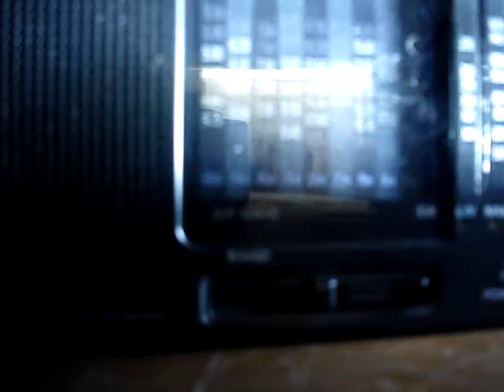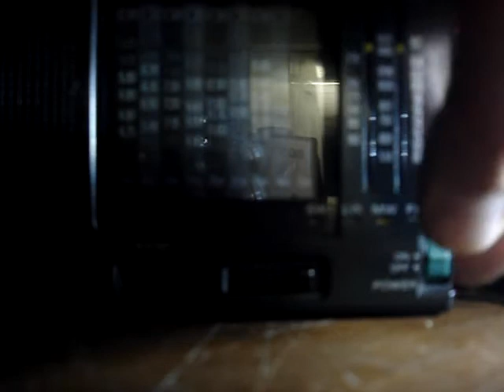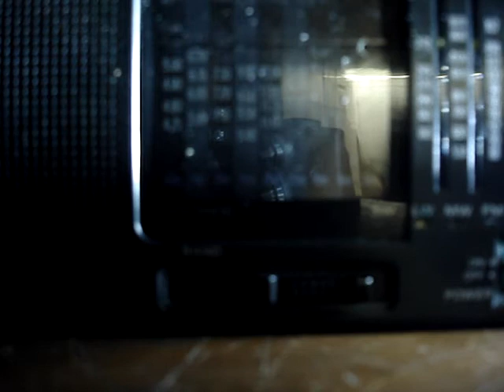2019 new unplug 5g base station radio jamming on night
2019 new unplug 5g base station radio jamming on night city zug, switzerland